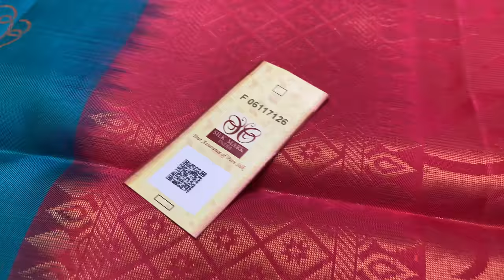neem zari soft silk sarees with price